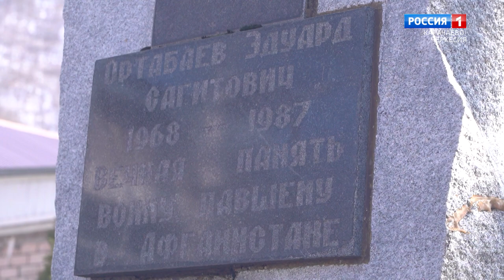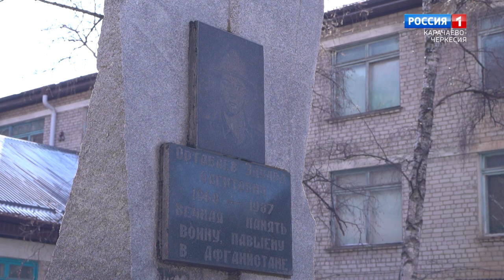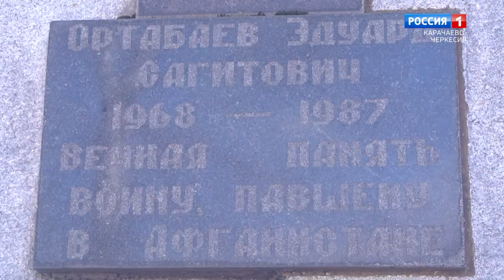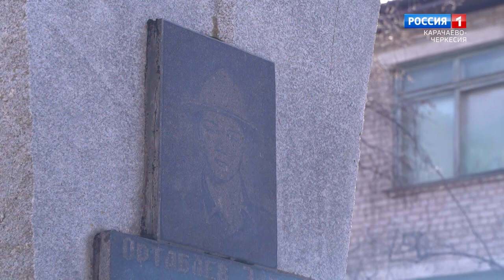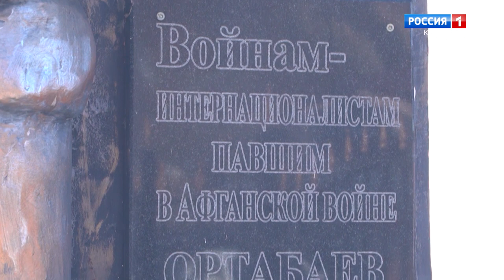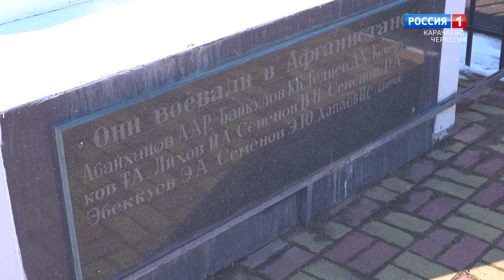"Путь героя" (на карачаевском языке)